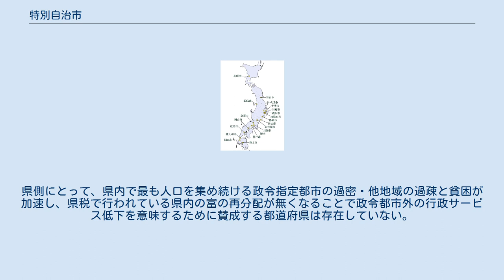特別自治市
全国の政令指定都市 特別自治市（とくべつじちし）とは、日本の大都市制度の構想。
2010年5月に相模原市内のホテルで開催された指定都市長会議において、指定都市市長会が初めて提案したものである。
政令指定都市が独立し、市域の県税を全て市税移管し、現在は県が担っている業務も移す。
県側は、県税で行われてる富の再分配を廃止し、政令都市外の行政サービス低下を意味するため、2020年時点でも特別自治市は存在しない。
 指定都市市長会では住民がより良い行政サービスを受けるためには「近接性の原則・補完性原理」に基づき住民に最も身近な基礎自治体を中心とした地域主権改革を進めることが必要と考えている。
そのため、現行の政令指定都市制度を抜本的に見直し、大都市が住民に身近な施策の責任を果たしつつ圏域の水平連携の核となるとともに、日本を牽引するエンジンとなるための選択肢として、大都市が一元的・総合的に行政サービスを提供できるように事務権限とその役割に見合う自主財源を制度的に保障する新たな大都市制度として提案した。
 政令指定都市側 都道府県側 政令指定都市が独立した場合、政令指定都市域からの県税が全て無くなる。
県側にとって、県内で最も人口を集め続ける政令指定都市の過密・他地域の過疎と貧困が加速し、県税で行われている県内の富の再分配が無くなることで政令都市外の行政サービス低下を意味するために賛成する都道府県は存在していない。